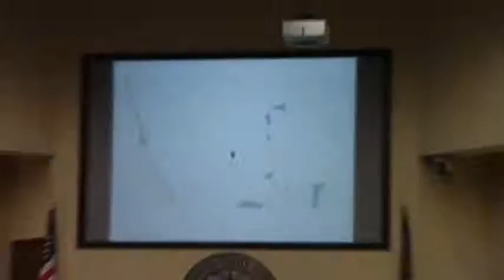6.a. Abandonment of Buck Cato Road @ LCC 2015-06-23